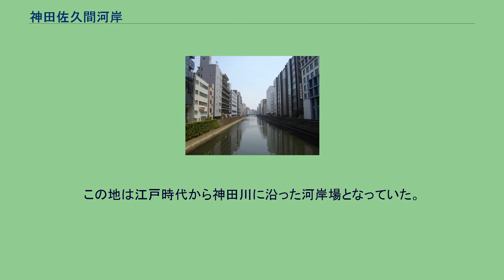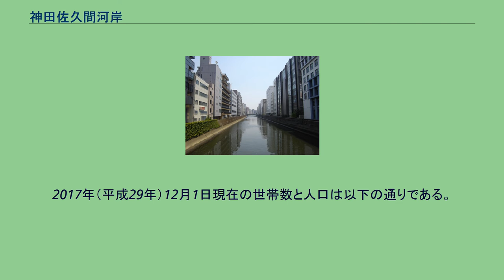神田佐久間河岸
日本 」 東京都 」 千代田区 」 神田佐久間河岸 和泉橋より東に神田川を眺める。
左側が神田佐久間河岸 美倉橋北児童遊園（神田佐久間河岸92号地） 神田佐久間河岸（かんださくまがし）は、東京都千代田区の町名。
住居表示未実施地域であり、丁番の設定のない単独町名である。
当町における住所表記は「神田佐久間河岸○○番地」ではなく「神田佐久間河岸○○号地」である。
千代田区北東部に位置する。
東西に長い町域内には中層建造物が立ち並び、町域の南端を神田川が流れる。
また、東端に清洲橋通りが通り、神田川には美倉橋が掛けられているほか、西端には昭和通り（昭和通り上に首都高速1号上野線も併設）が通り、こちらも神田川に和泉橋が掛けられている。
美倉橋に隣接して、町域内唯一の公共施設である千代田区立美倉橋北児童遊園があり、西部には昭和通り沿い地下を通る東京メトロ日比谷線秋葉原駅の4番出口が置かれている。
東は東神田、西・北は神田佐久間町、南は神田川を挟んで岩本町・東神田と接している。
この地は江戸時代から神田川に沿った河岸場となっていた。
また、神田川から運河がひかれ、東北地方から薪炭や米などが陸揚げされ秋葉原貨物駅に運ばれていた時期がある。
1889年（明治22年）に隣接する「佐久間町」に因んだ「佐久間河岸」が行政地名となり、1947年（昭和22年）の千代田区成立に伴い、旧区名の神田を冠して現町名となる。
2017年（平成29年）12月1日現在の世帯数と人口は以下の通りである。